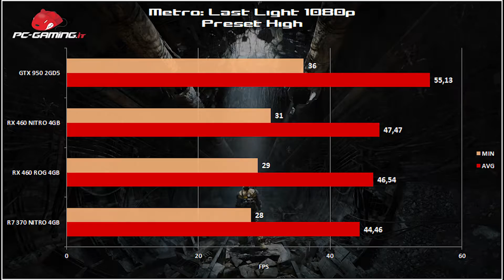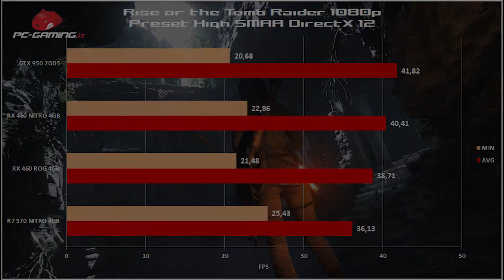Asus ROG STRIX RX 460 – Recensione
Piattaforma da test:
Intel i7 5820K 4.3GHz
Fatal1ty x99 Professional
HyperX Predator 4x4GB DDR4 2400MHz
SSD 850 EVO 500GB
Antec HCP-850w Platinum

Driver:
Radeon Software Crimson 16.9.1
GeForce 372.70

●▬▬▬▬▬▬▬▬▬ GUIDE AGLI ACQUISTI ▬▬▬▬▬▬▬●